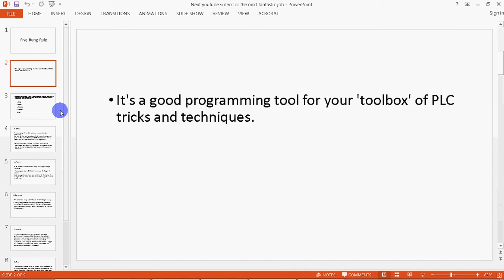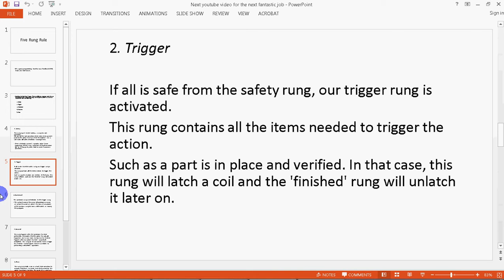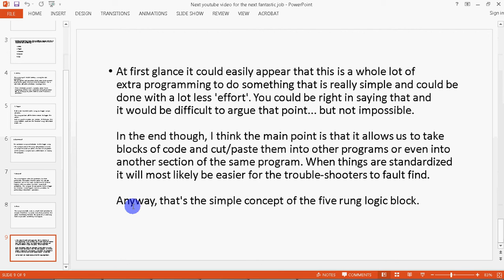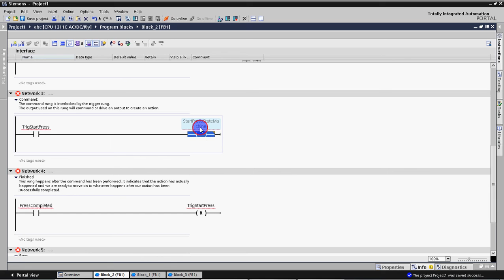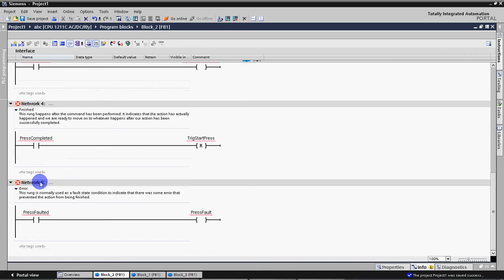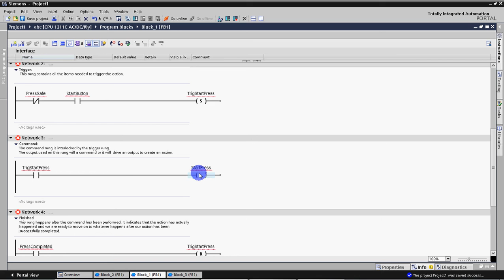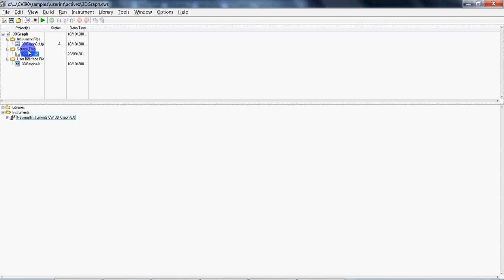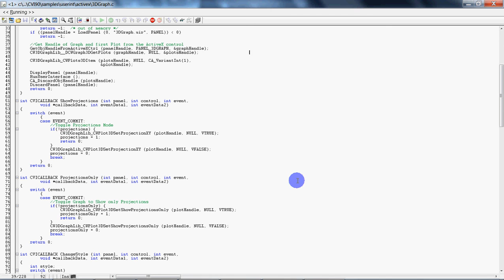PLC five rung rule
Five Rung Rule with Da